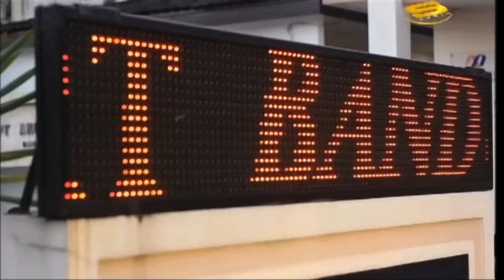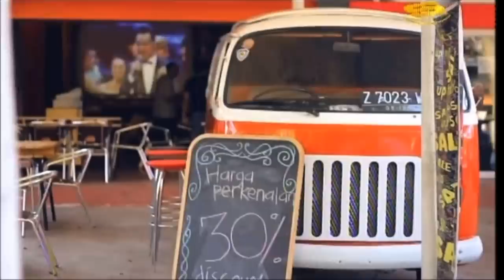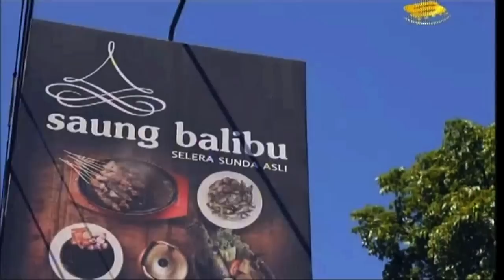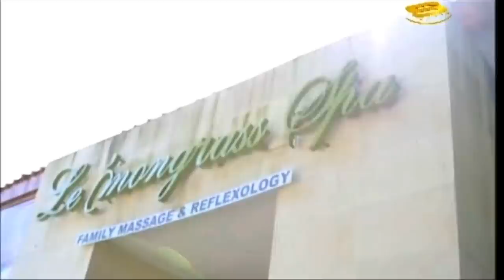madmarket in bandung hanis zalikha